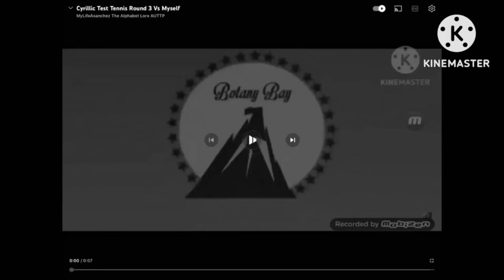Cyrillic Test Tennis Round 6 Vs Myself